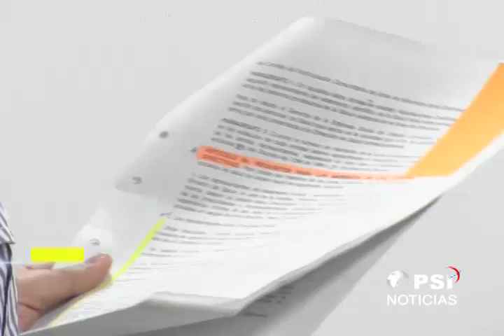ELEGIDO REPRESENTANTE DEL GREMIO PRODUCTIVO ANTE EL HOSPITAL